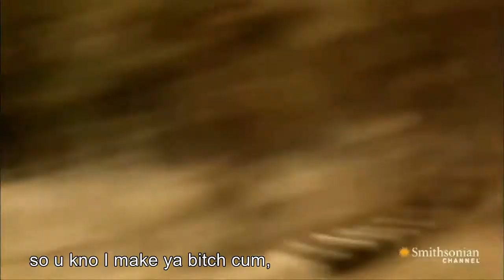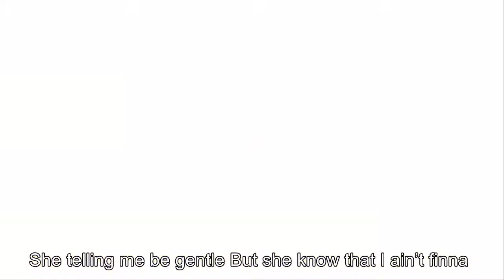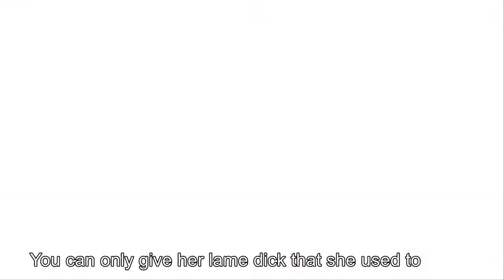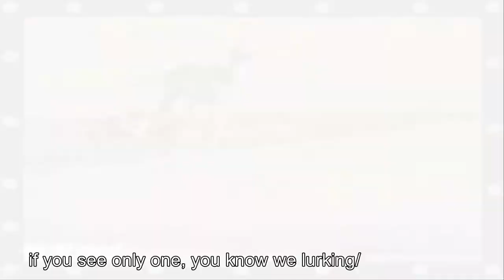Eastside - Mookie tha Monster ft. Kaze, Eklipze & Grip